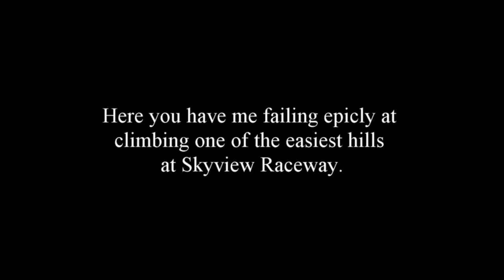Hill Climb Fail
Here you can watch me crash my 1990 RM 250 on a super easy hill. Stupid root